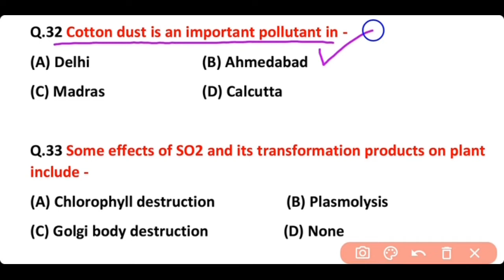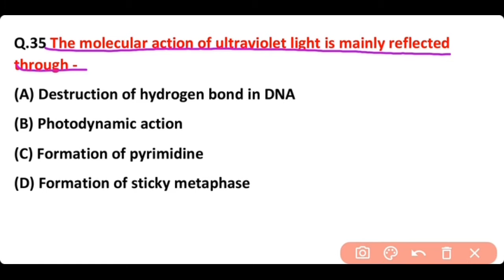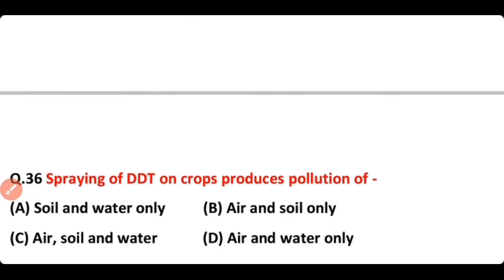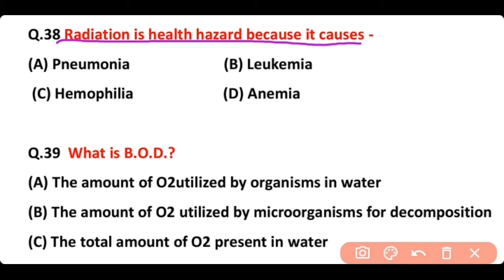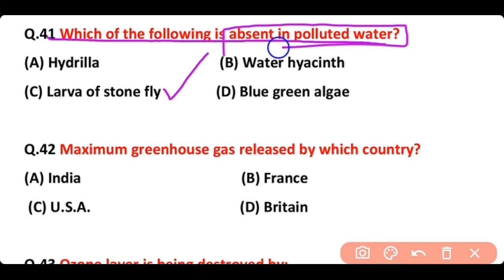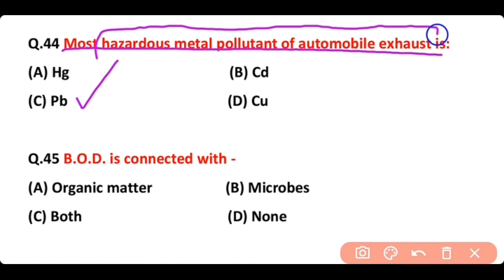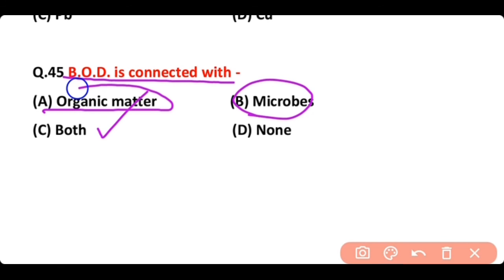environmental issues mcq for neet - Part (3) - school of biology mcq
This Video Contains part 3rd of environmental issues mcq for neet.

Also watch out previous Videos